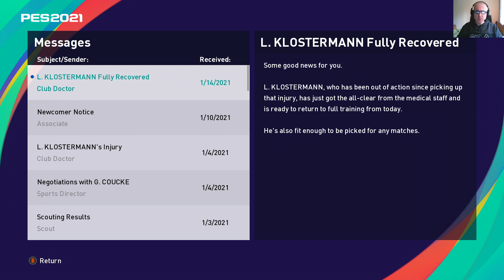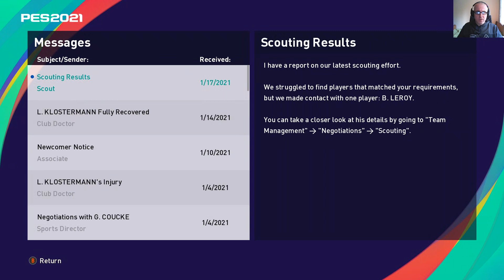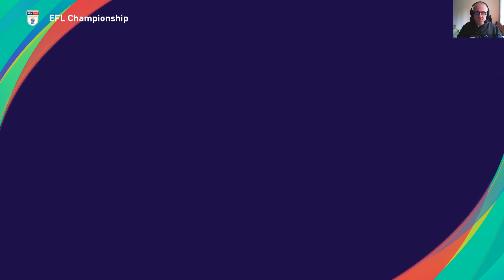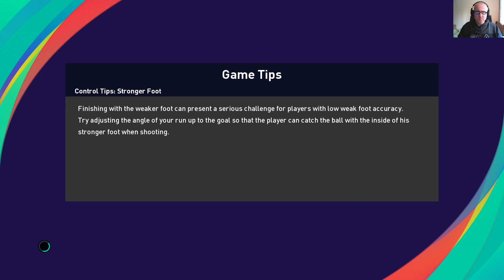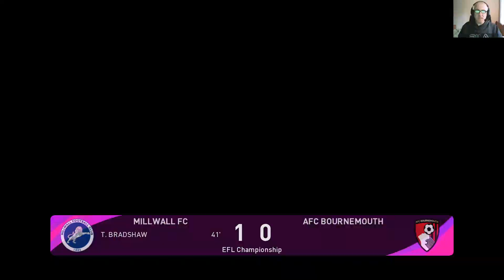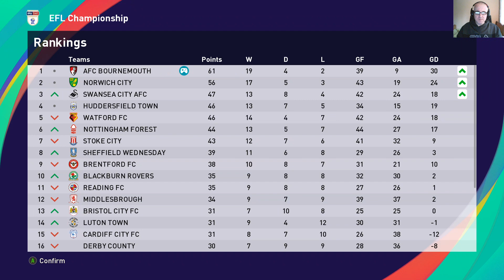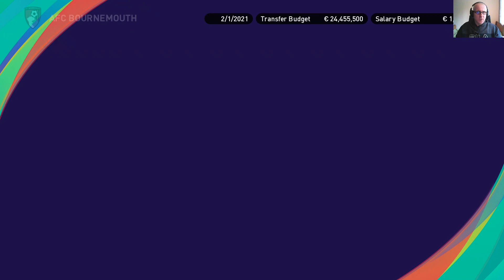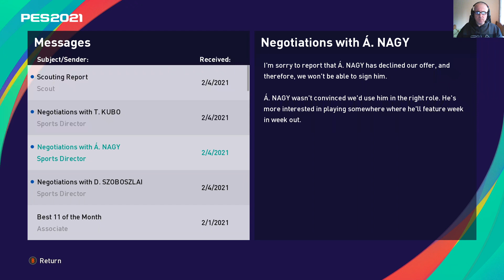PES2021 AFC Bournemouth Karrier #7 - Megvan Szoboszlai!!! :)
Elnézést kérek a baby rage-ekért! :)